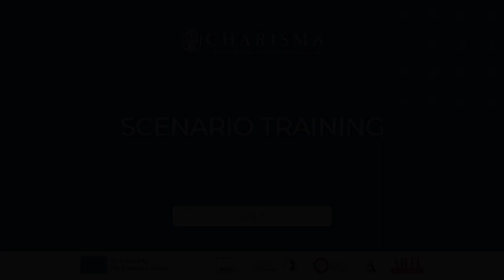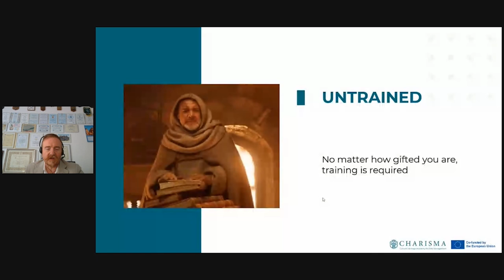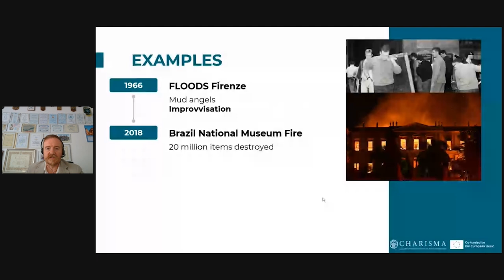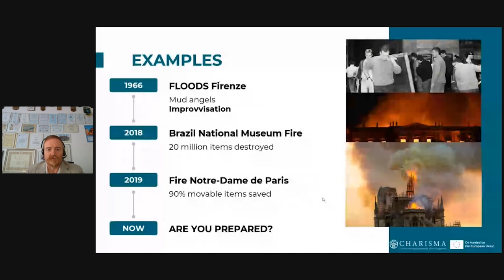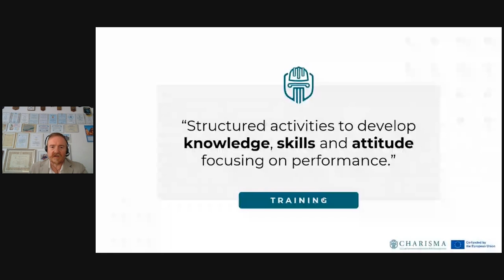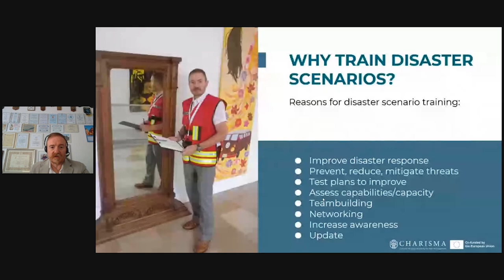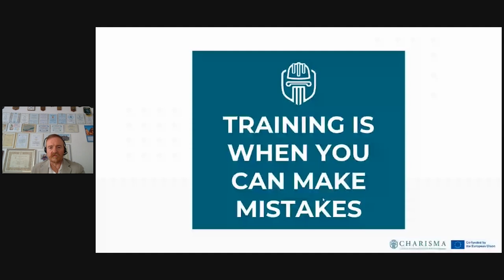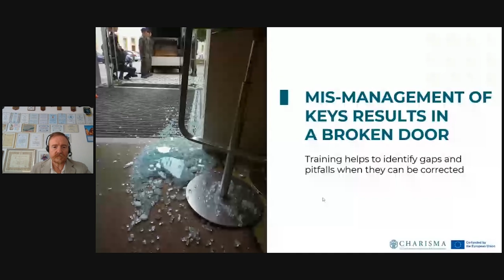M7 4.1a Disaster Scenario Training | iMooX.at